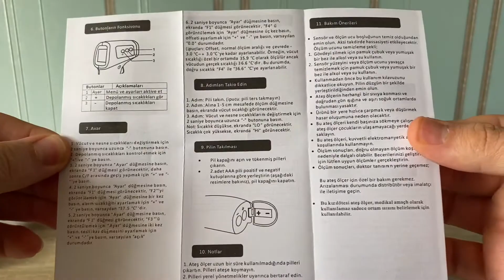ÇOK UCUZ | YOK SATAN ATEŞ ÖLÇER | XS TRENDYOL TERMOMETRE DETAYLI İNCELEME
XS Temassız Kızıl Ötesi Vücut Alından Ateş Ölçer Termometre

Temassız Kızıl Ötesi Dijital Vücut ve Alından Ateş Ölçer Termometre

CE Sertifikalı Fda Onaylı Üründür
2 Adet AAA Kalem Pil ile Çalışmaktadır
Kutu içeriğinde PİL BULUNMAMAKTADIR
Ölçüm Modu : Vücut Sıcaklığı ve Yüzey Sıcaklığı
Ölçüm Aralığı :

Vücut Sıcaklığı Modu : 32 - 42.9 Derece
Nesne Sıcaklığı Modu : 0 - 100 Derece
Ölçüm Süresi : 1 Saniye
Algılama Mesafesi : 5 - 15 Cm
Ekran Hassasiyeti 0.1 Derece